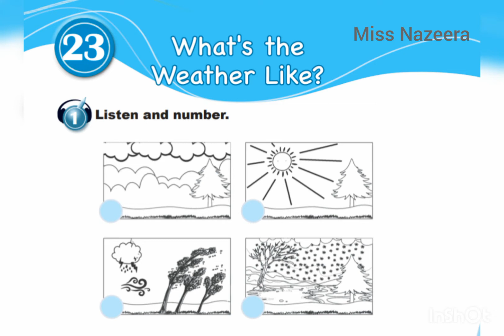الصف الثاني، سلسلة إيمار، كتاب الأنشطة، الوحدة 23، التمرين 1